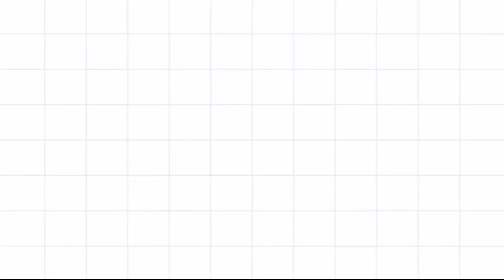ETO ANG SAGOT SA PIMPLES NA NAG *NANA* |ACNEPLUS |PIMPLESPROBLEM | TIGYAWAT NA MALALAKI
Problema sa tigyawat
ACNEPLUS

Sa mga kagaya Kong problemamatic sa pimples na Malalaki eto na Ang sagot.